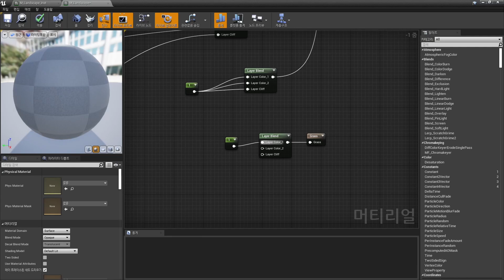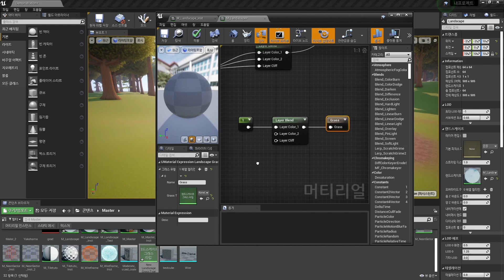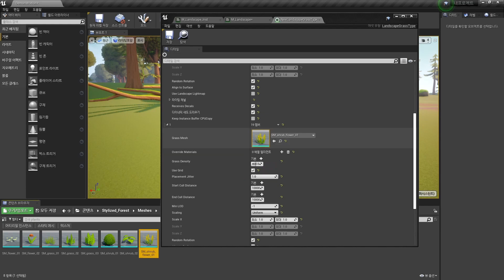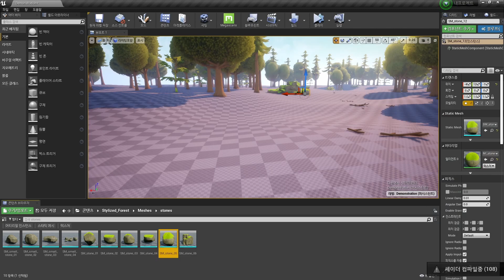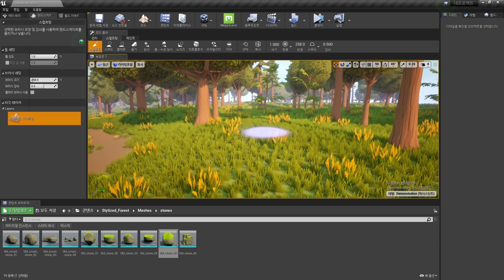랜드스케이프 메터리얼 만들기 Part 2 - Auto Grass, 랜드스케이프 그래스 타입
랜드스케이프 메터리얼 만들기 Part 2
1. LandscapeGrassOutput 노드 사용하기
2.랜드스케이프 그래스 타입 추가하기
3. 레이어에 그래스타입 할당시키기